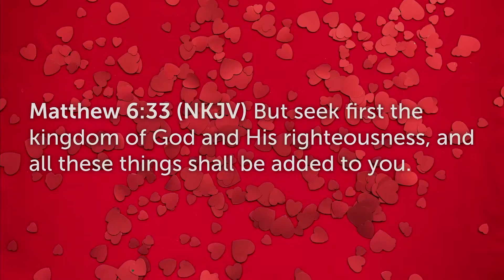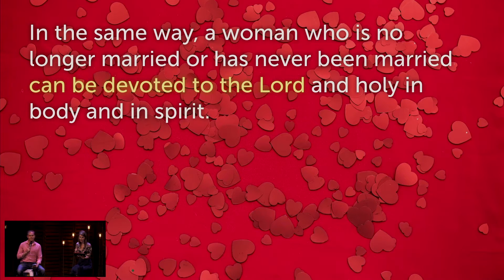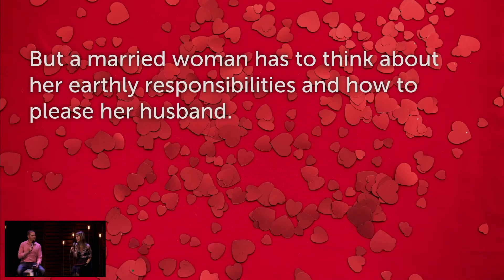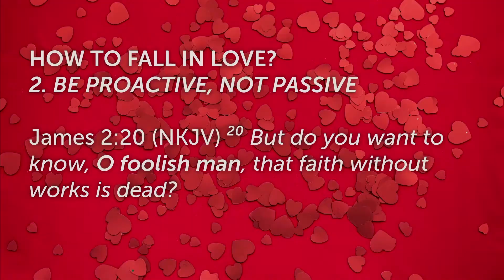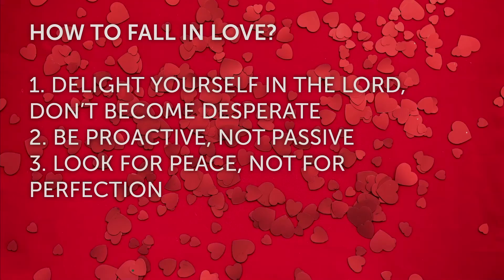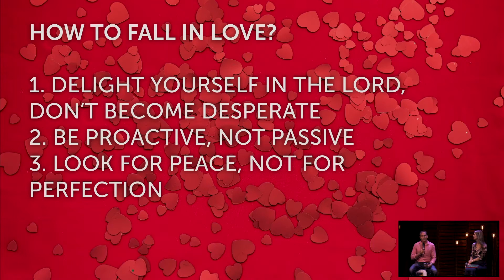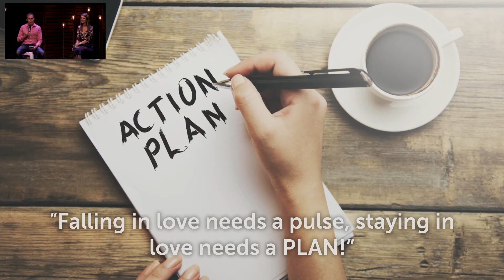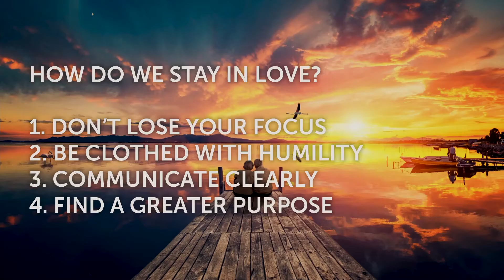Falling in Love, Staying in Love | A Valentine's Message | André Kruger & Sonika Kruger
Join Andre and Sonika Kruger as they share how you can fall in love (if you're single) or stay in love (if you're married).

They share a few very personal stories to encourage you on your relational journey.